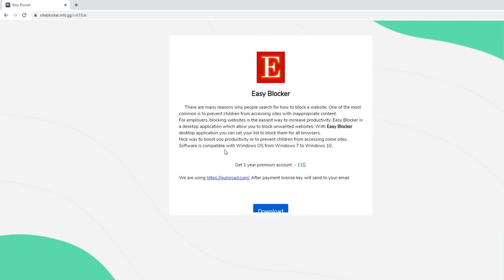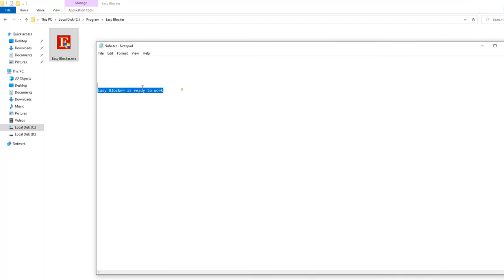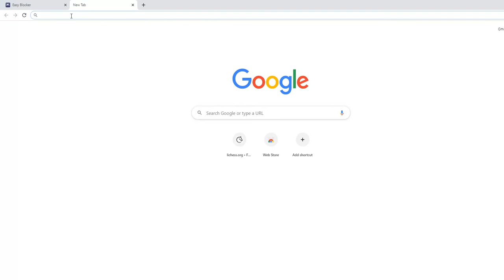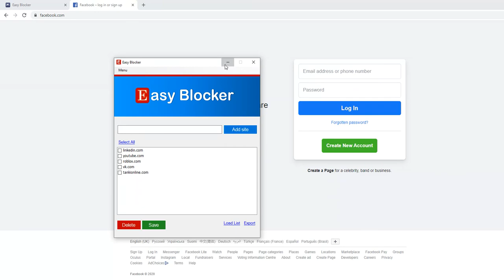How to Block a Website in all Web Browsers. Easy blocker - block distracting websites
There are many reasons why people search for how to block a website. One of the most common is to prevent children from accessing sites with inappropriate content. For employers, blocking websites is the easiest way to increase productivity. Easy Blocker is a desktop application which allow you to block unwanted websites. With Easy Blocker desktop application you can set your list to block them for all browsers. Nice way to boost you productivity or to prevent children from accessing some sites. Software is compatible with Windows OS from Windows 7 to Windows 10.